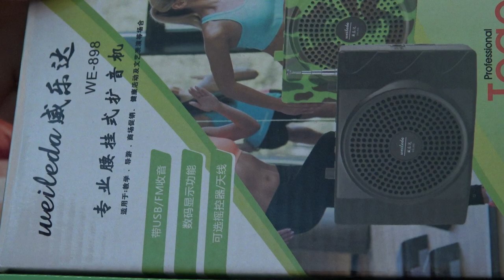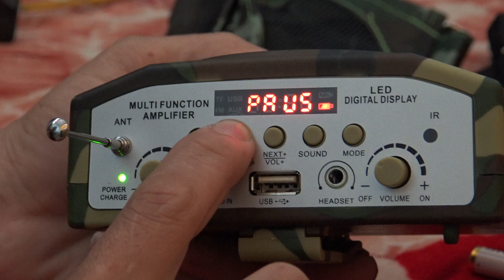TƯ VẤN MUA LOA BẪY CHIM RÈN RI HÀNG CHUẨN GIÁ RẺ 0916579838, 0393423848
TƯ VẤN HƯỚNG  DẪN CHI TIẾT MUA LOA BẪY CHIM RÈN RI BỘ ĐỘI HÀNG CHUẨN GIÁ RẺ. LOA RÈN RI E 898